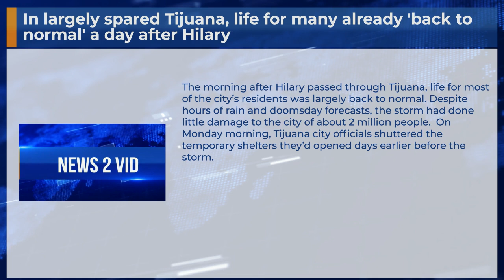In largely spared Tijuana, life for many already 'back to normal' a day after Hilary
The morning after Hilary passed through Tijuana, life for most of the city’s residents was largely back to normal. Despite hours of rain and doomsday forecasts, the storm had done little damage to the city of about 2 million people.  On Monday morning, Tijuana city officials shuttered the temporary shelters they’d opened days earlier before the storm.